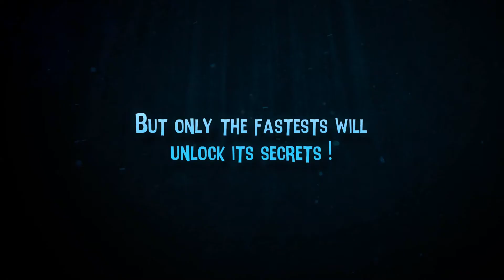Nekuia - Trailer - English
Explosive, challenging, exhilarating!
GAMESPLANET ➤